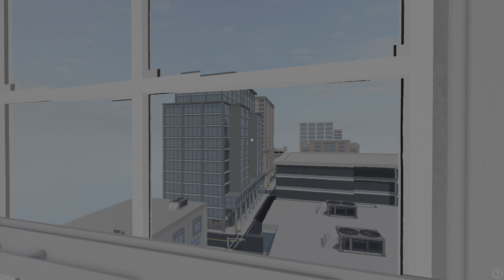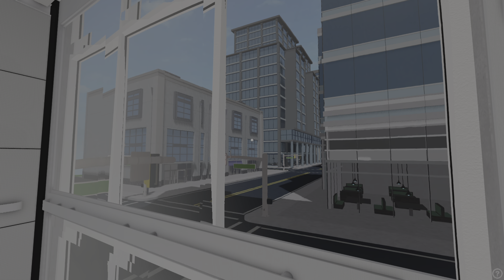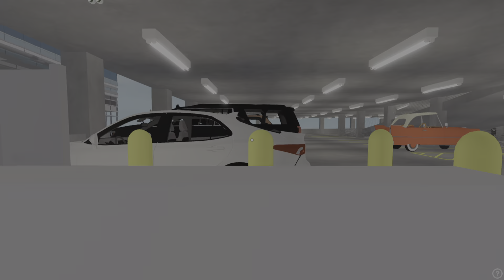Dover impulse is fixed!!!